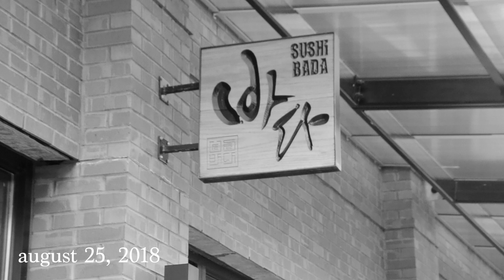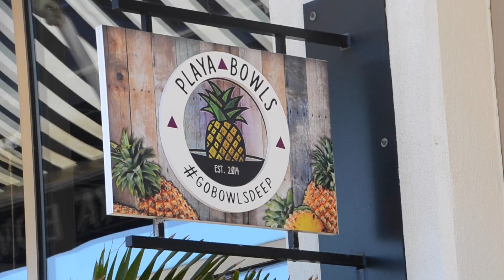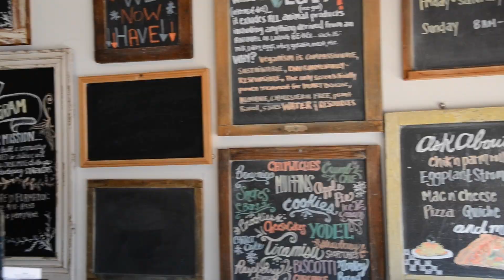last beach day // August 30th, 2018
Today I take you along on my last beach trip of the summer! Come watch my journey to the beach, playa bowls and a vegan bakery!!